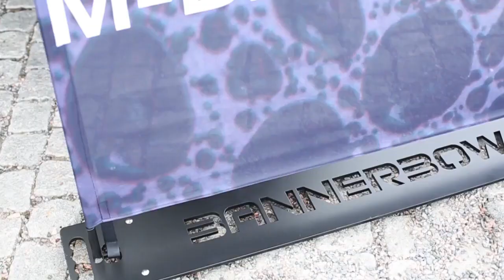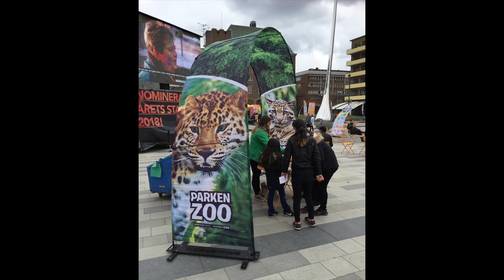Unlock the Versatility of Bannerbow Event Arches: Elevate Any Event or Venue!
🔵 Welcome to our comprehensive look at the limitless possibilities with Bannerbow Event Arches! 🔵

Searching for a way to make any event or venue unforgettable? Look no further. Bannerbow Event Arches offer a one-of-a-kind, eye-catching solution that fits a multitude of applications. In this video, we dive into the numerous ways Bannerbow can elevate your event planning game.

🌟 What you'll learn:

How Bannerbow transforms spaces and experiences
Designing unforgettable events with a simple setup
The practical benefits and ease of use
Tailoring Bannerbow to fit various themes and spaces

Share your own experiences or questions about using Bannerbow Event Arches in the comments below.